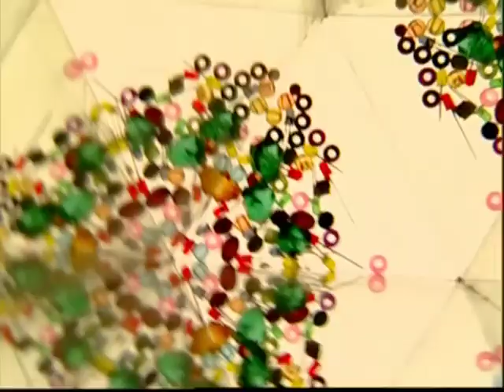Giant kaleidoscope! FAQ Pogo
Extract from the science show FAQ on Pogo TV.